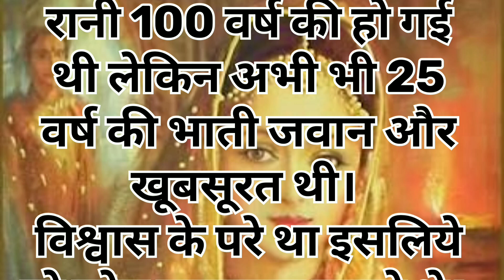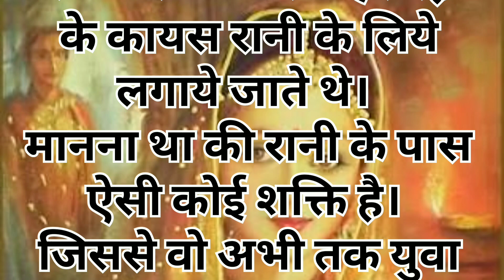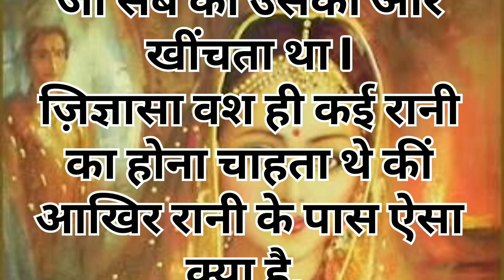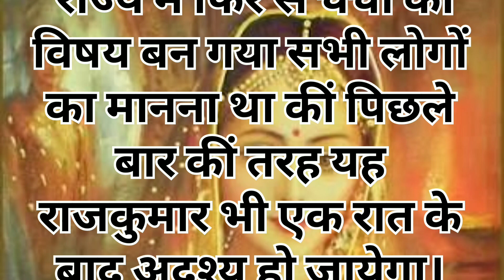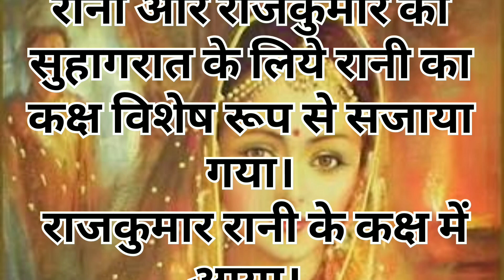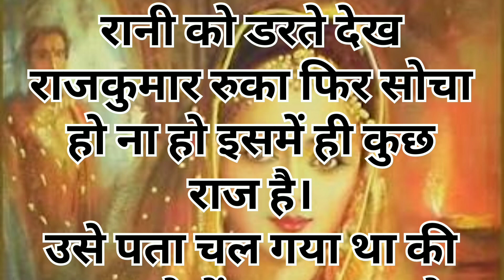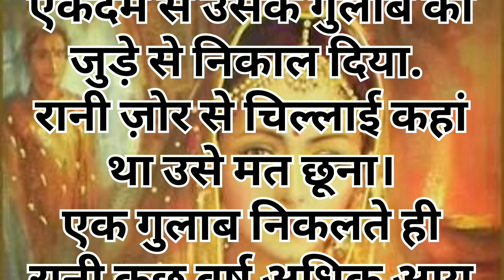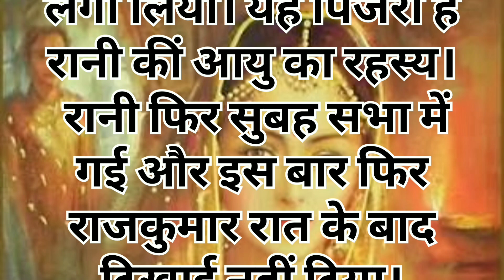Suspense story in Hindi | Hindi kahani | 100 वर्ष की खूबसूरत रानी की रहस्यमयी kahani । 🤫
Suspense story in Hindi | Hindi kahani | 100 वर्ष की खूबसूरत रानी की रहस्यमयी रानी। 🤫story

ब्राह्मण की बुद्धिमानी | Hindi Story | Hindi Kahaniya | Moral Stories | cartoon story | Nabatoons

Andheri Railway station Horror Story

hindi story
 kahani hindi
 kahaniya
 cartoonkahaniya
a cartoon moral stories in hindi
 hindi story funny
 hindi new story
 cartoon video
 all cartoons
 cartoon movie
 animation hindi
 very short hindi stories
 moral value stories
suspense story in hindi
 hindi kahaniya
 hindi kahani english
  hindi kahani english subtitles
  suspense story in hindi audio
 suspense cartoon story in hindi
 suspense real story in hindi
 suspense story explained in hindi
 suspense crime story in hindi
 suspense horror story in hindi
 suspense story movies in hindi
 sunday suspense story in hindi
 detective suspense story in hindi
 suspense thriller movies story in hindi
 pocket fm suspense story in hindi
 hindi kahani
 hindi kahaniya
 hindi kahani horror story
 hindi kahani moral story
most horror story
 real horror story in india
 indian horror story
 mumbai horror story
 real horror story
 horror story video
 mysterious real stories
 real horror story in hindi mumbai
 real horror story in hindi in india
 mumbai real horror story
 most horror story in india
 andheri station
 andheri railway station
mumbai
maharashtra horror story
 horror story by indian youtubers
 amaan parkar
 amaan parkar new video
 hindi horror story
horror stories
 hindi stories